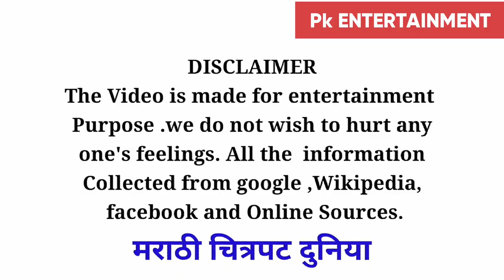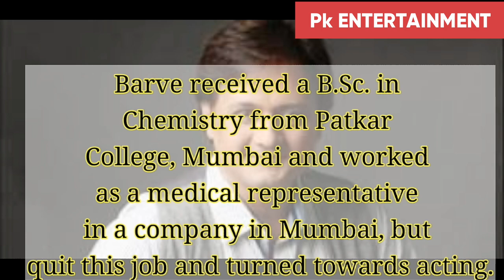Sunil Barve Lifestyle, NetWorth, Income, Salary, Cars, Family Award & Biography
# मराठी चित्रपटदुनिया
Sunil Barve Lifestyle , net Worth  ,
And Family , Cars  ,Details include in Video.  And information about Sunil Barve Salary

Biography -
Name
Nickname
Birthday /location
HomeTown
Religion
Height /weight
Education
School
College
Family
Profession

Carrier
Award
Per Movie fee
Net worth
Cars collection
 All About SUNIL Barve Details Information including in Vedio

Support and
Love ♥

मित्रानो Please मराठी मोल्या मराठी YOUTUBE चॅनेल ला Subscibe करा.
🎥मराठी चित्रपट दुनिया मराठीचित्रपटदुनिया Sunil barve Lifestyle Income Salary #

All the Images used To make This Video is credited wikipedia
And The Information is researched From Google and Wikipedia.,  Online Sources.